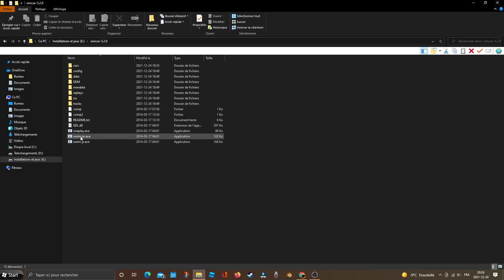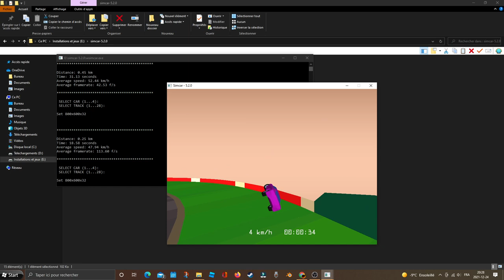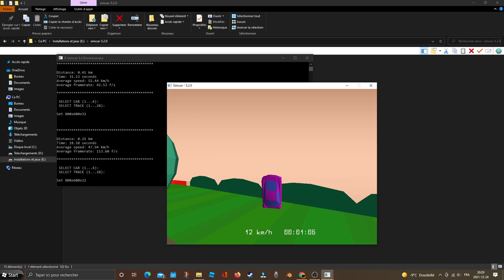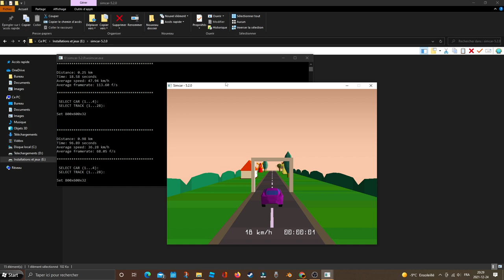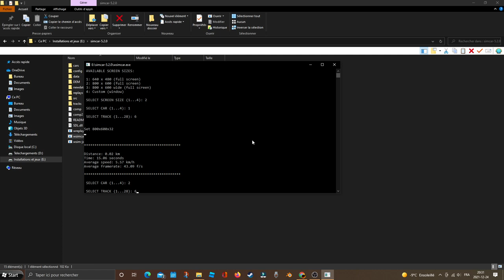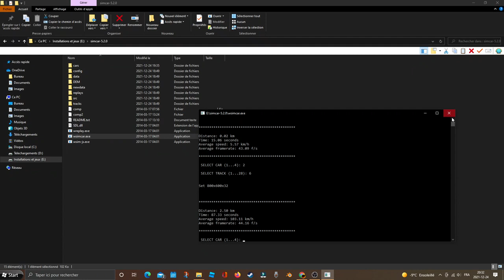Simcar 5.2.0 Gameplay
VREEE... HAPPY CHRISTMAS!!!